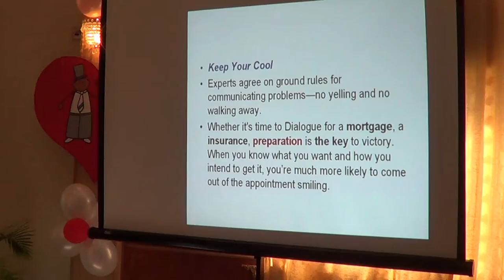Edmond Chika Francisca 3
Presentashon di Edmond (Chica) Francisca durante di reunion di dialogo sosial di sindikatonan di Curacao 2012.